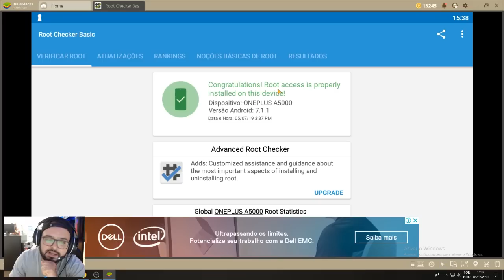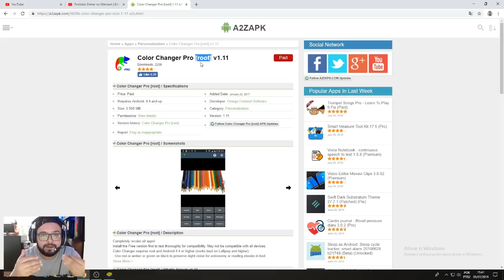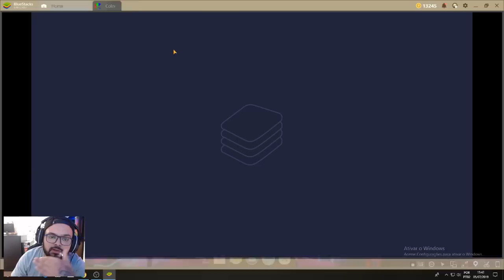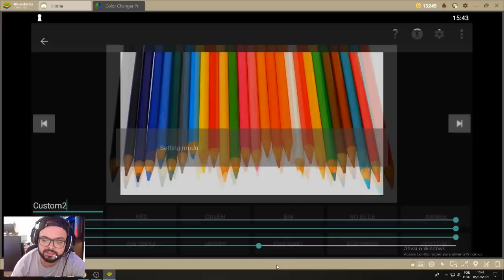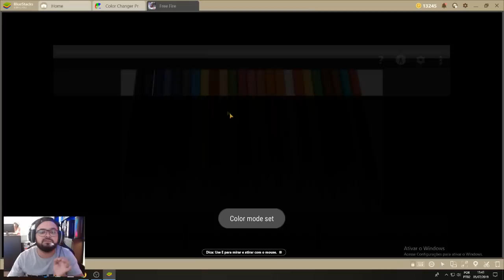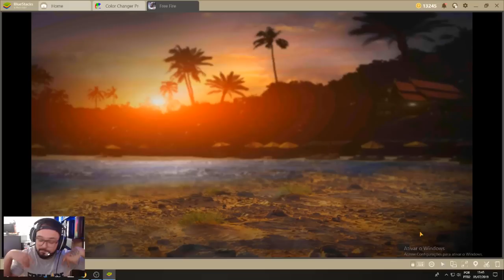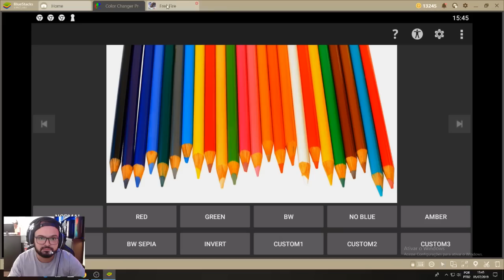COMO DEIXAR O FREE FIRE MAIS BONITO E COLORIDO PARA ACHAR OS INIMIGOS MAIS FACIL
Galera nesse vídeo eu explico a vocês como deixarr o FREE FIRE mais bonito e realista pra vocês, e com isso vocês podem conseguir enxergar melhor os seus inimigos!

TAGS: free fire elgato el gato piuzinho como deixar o free fire mais bonito